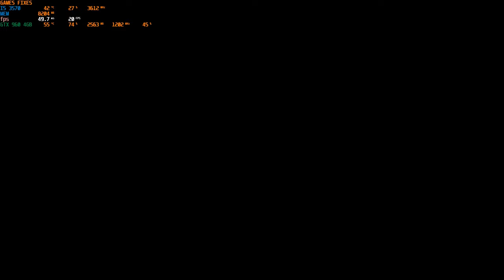Red Dead Redemption 2 capitulo 10 GF 1440p